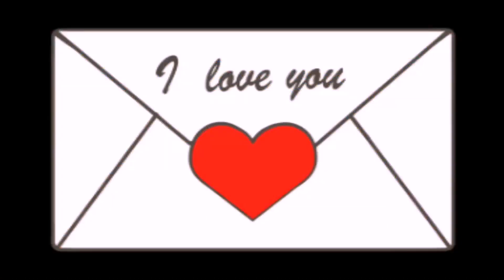Lihat Mainan Tayo Murah Bagus dan Thomas Di Pasar Malam 😍 😍 Ada Mobil Mobilan Bagus